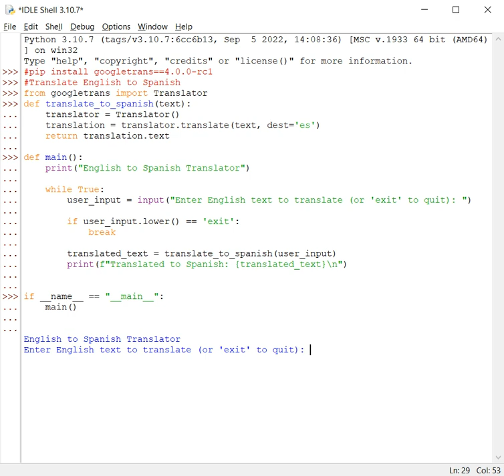Translate English to Spanish in Python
Best Viewing Video Quality - 1080p HD